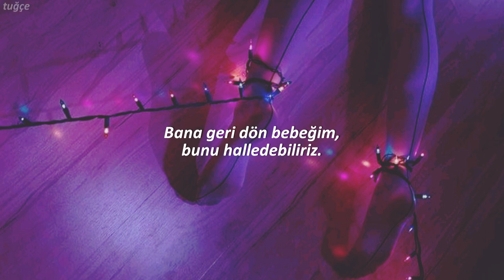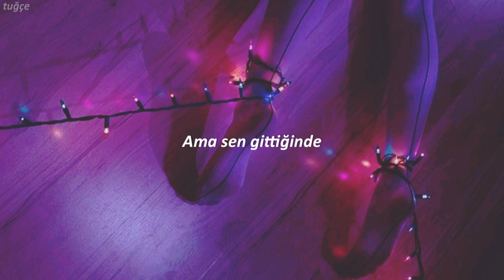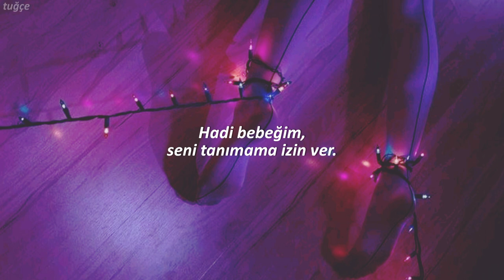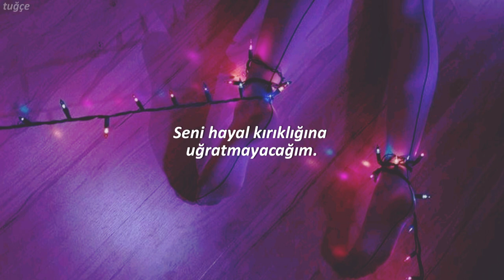Dua Lipa - Be The One / Türkçe Çeviri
Aslında izin verirsen I could be the one yani.